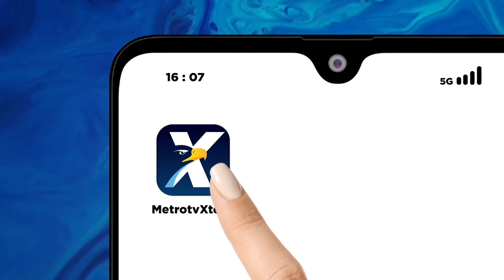Haris dan Fatia Divonis Bebas di Kasus 'Lord Luhut'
MetroTV, Fatia Maulidiyanti dan Haris Azhar divonis bebas dalam sidang putusan pencemaran nama baik menteri koordinator bidang kemaritiman, Luhut Binsar Panjaitan, di Pengadilan Negeri Jakarta Timur, Senin pagi. Majelis hakim menilai, kedua terdakwa tidak terbukti melakukan tindak pidana